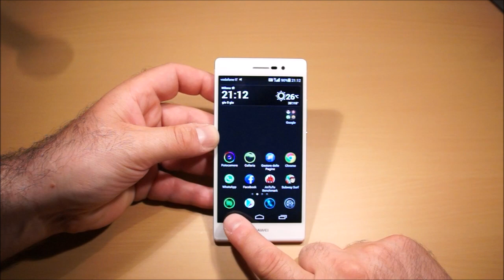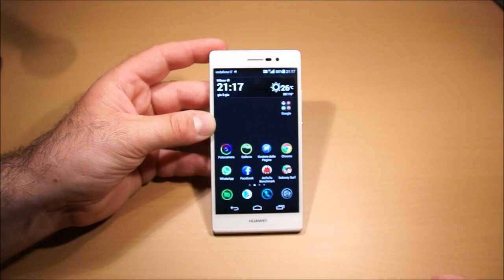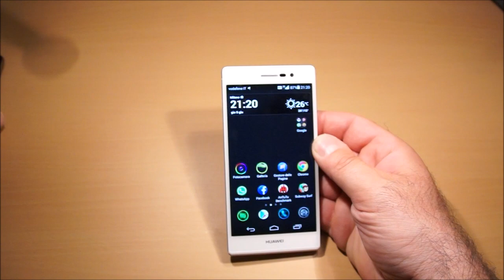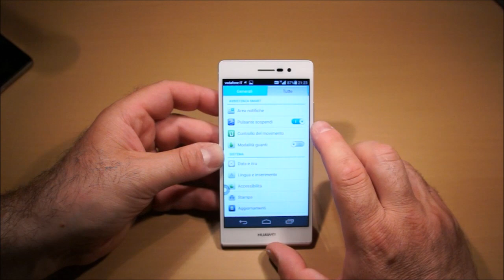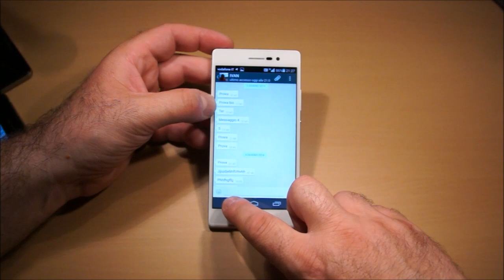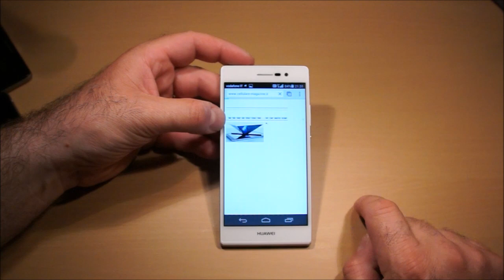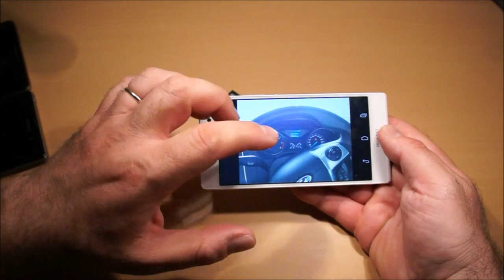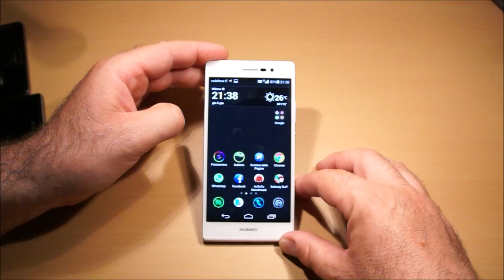HUAWEI ASCEND P7 - Videoreview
In prova il nuovo Huawei Ascend P7, smartphone top di gamma dotato di uno straordinario rapporto qualità/prezzo. Ben assemblato con materiali molto validi e funzionamento complessivo davvero convincente.